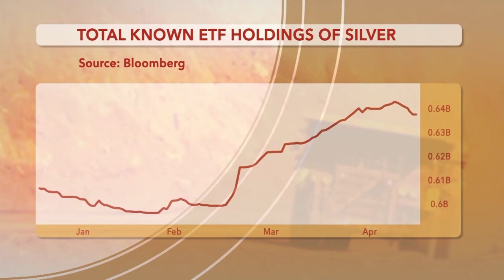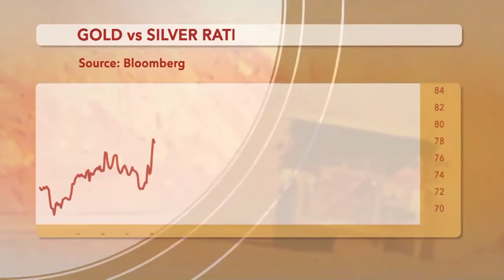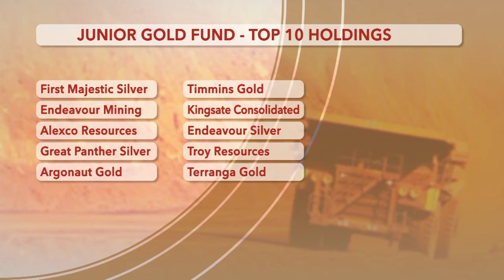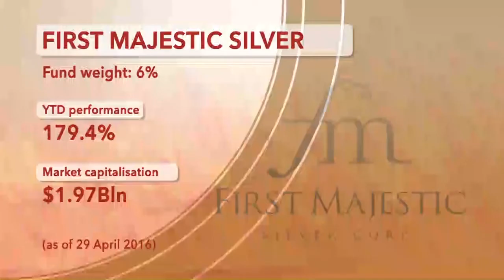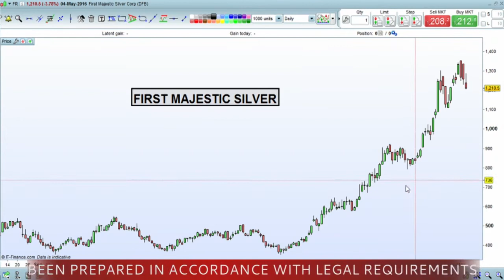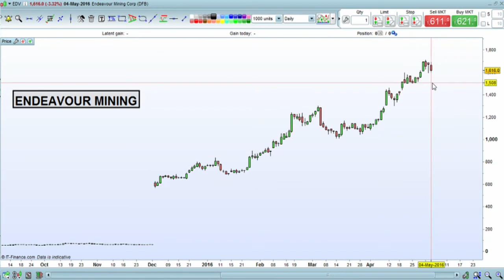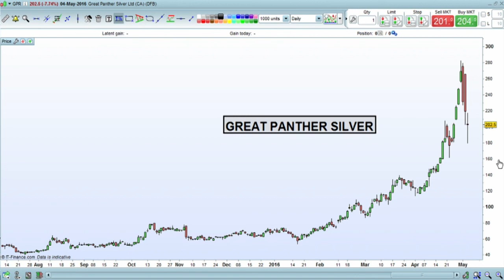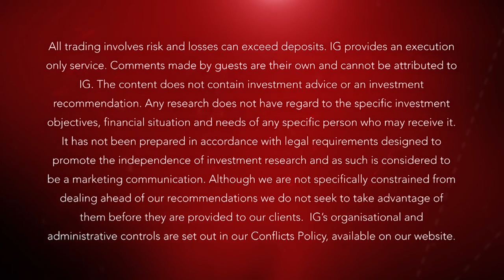Silver expected to outperform gold, but both will drive growth in bullion producers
5 May 2016: Angelos Damaskos, manager of the Junior Gold Fund, discusses the move up in bullion and how it has impacted in stocks across the sector. Angelos highlights Frist Majestic Silver, Endeavour Mining and Great Panther Silver.